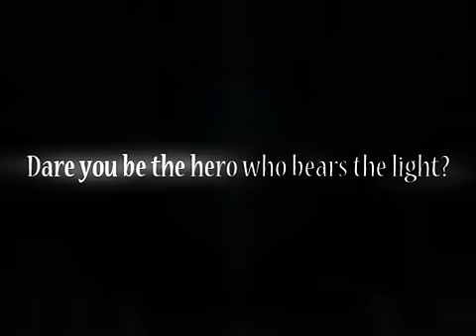Final Fantasy XI ~ Heroes of Abyssea Trailer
The Final Abyssea Addon